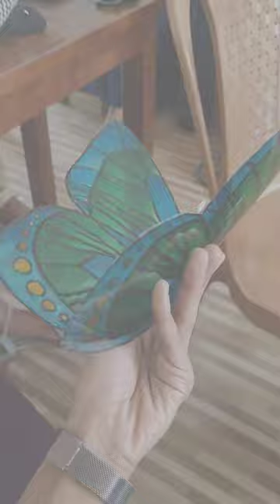Josephites create swarm of butterfly#artist